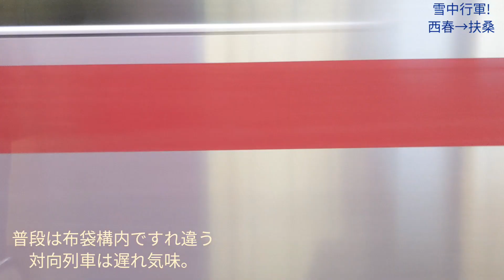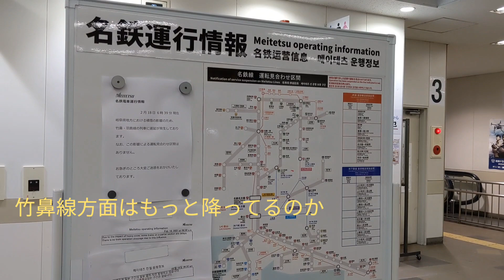2021 2/18 名鉄犬山線雪中行軍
2021年2月18日撮影。
この日は未明から降った雪で愛知県北部は前回以上の銀世界に。
もっとも雪自体しばらく降り続いたものの気温上がって昼にはすっかり跡形もなく雪は消えてたけど。
そんな早朝の犬山線の車窓を通勤途中に撮影しました。

前回の雪の時の映像はこちら。